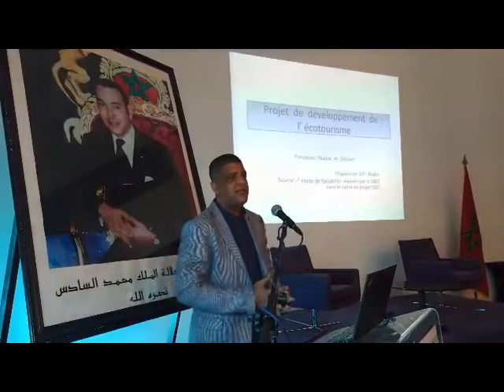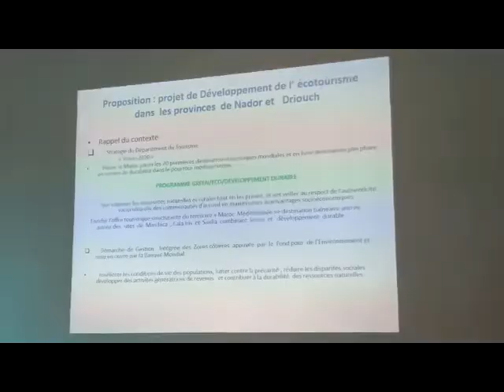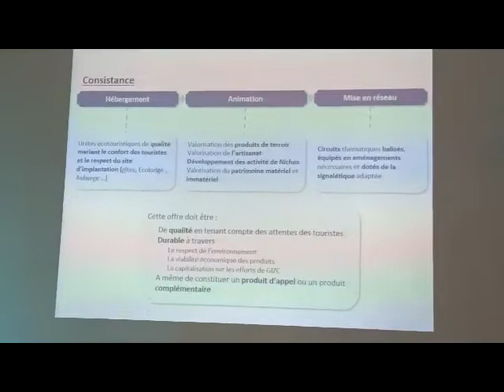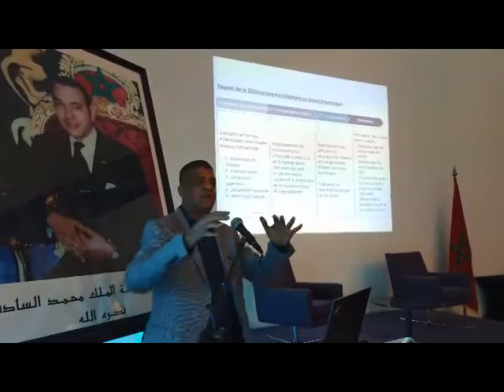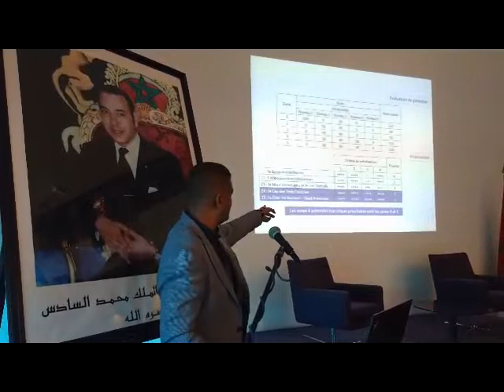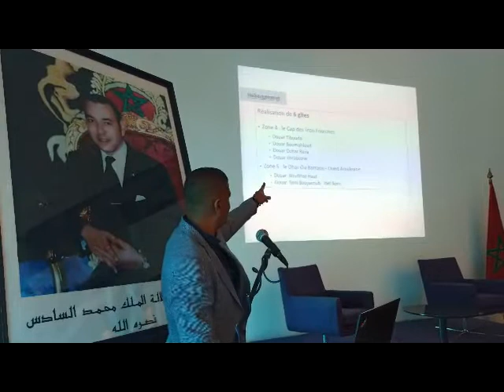الناظور: جزء من اشغال لقاء الجمعية الجهوية لوكالات الاسفار بالشرق (مداخلات)